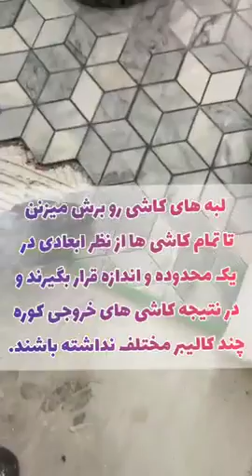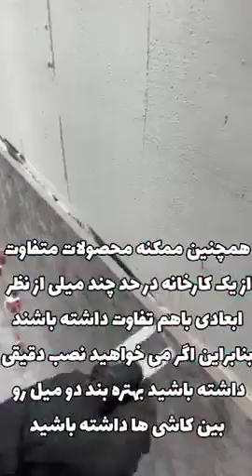سرامیک رکتیفاید برش لیزری یا کاشی کالیبره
آشنایی با مفهوم کاشی های برش خورده، اسکوار شده یا رکتیفاید شده
Ceramic and Sakhteman Magazine
Spain Office: 1.1, Numero 8, Manuel Azana, 12006 Castellon, Spain